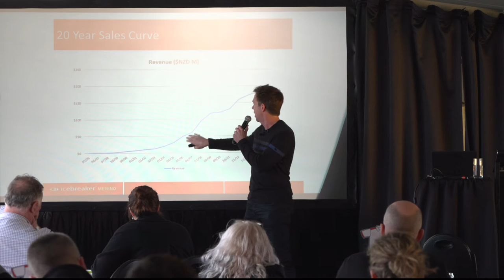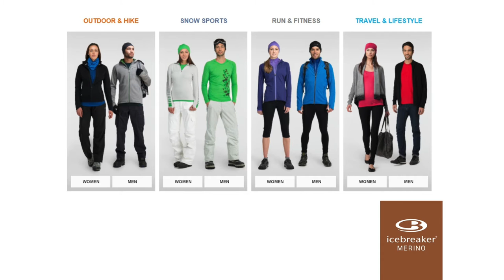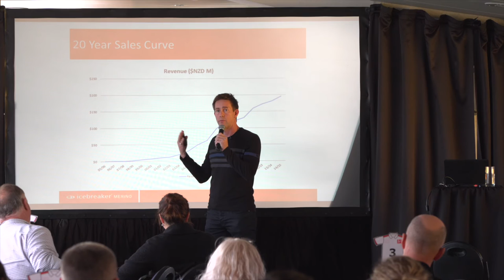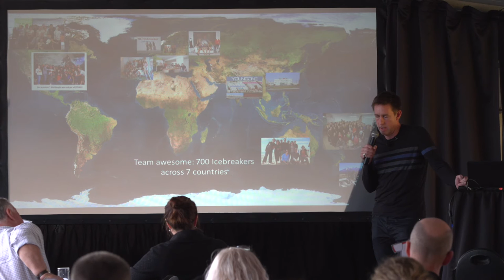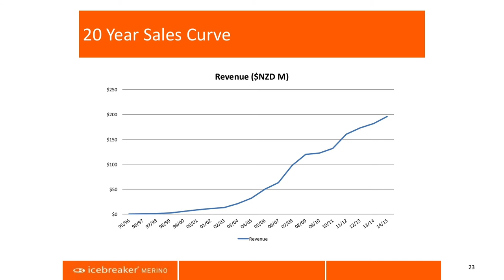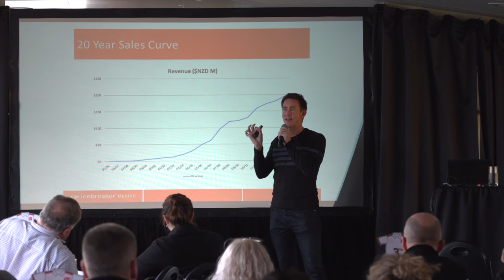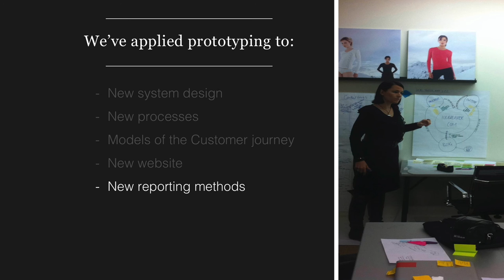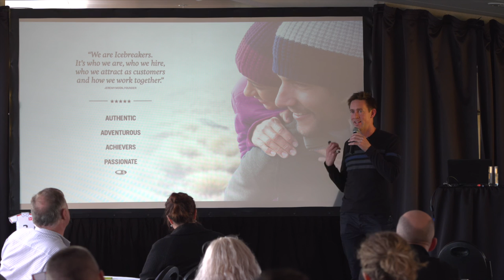A Case Study in Design from Farm to Fashion: The Icebreaker Story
Jeremy Moon - Founder, Chairman and Creative Director of Icebreaker Clothing - talked to Beef + Lamb New Zealand's annual staff 'muster' about the Icebreaker story and the Design Thinking methodology. July 2016.